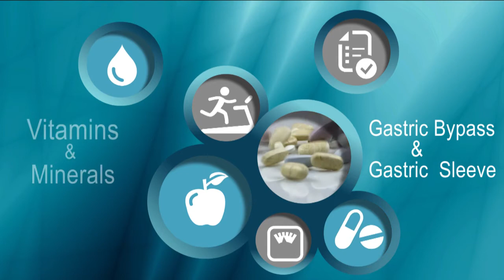Gastric Bypass and Sleeve Gastrectomy: Post-Operative Education - Introduction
This pre-operative education program provides you with the information you will need in the first 28 days following Roux-en-Y gastric bypass or sleeve gastrectomy surgery. Here, we cover fluid intake and nutrition, vitamins and supplements, diet progression and success tips.